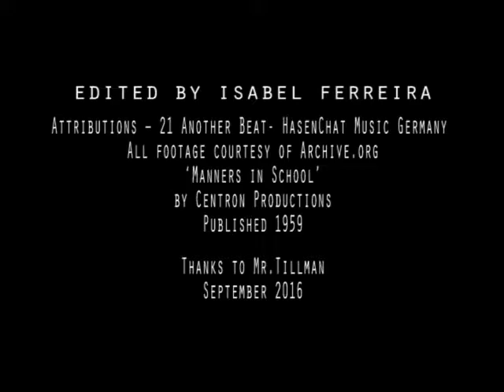ferreira remix 1